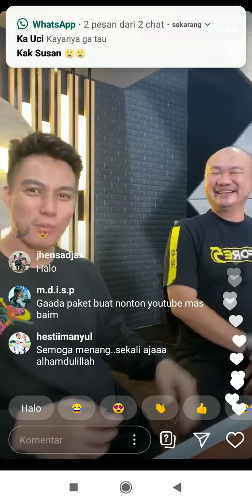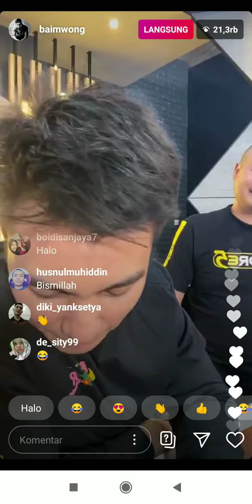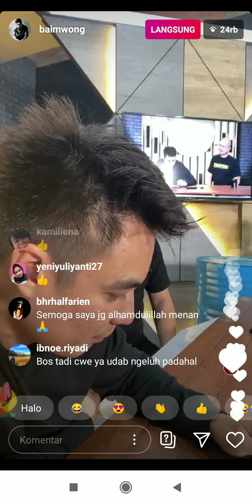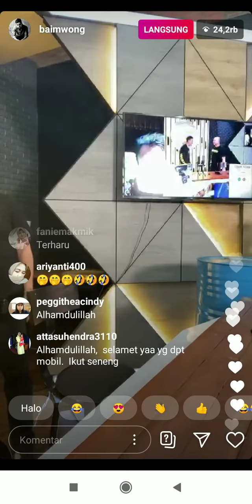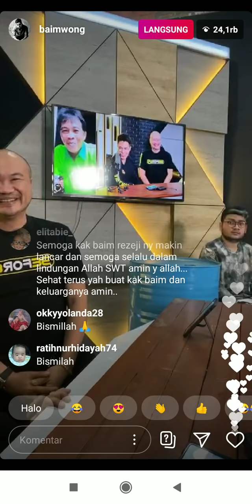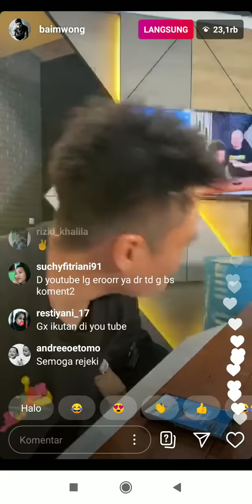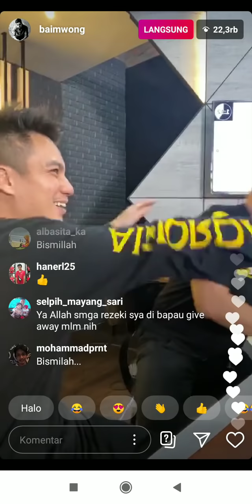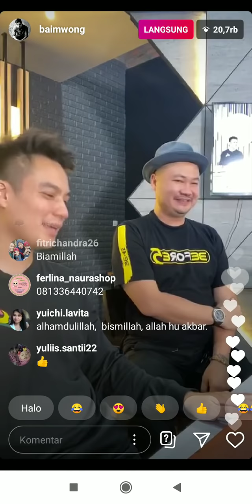Baim Sampe Buka Baju Akhirnya MOBIL BMW Di Dapatkan Oleh Pemenang Dari Cilacap